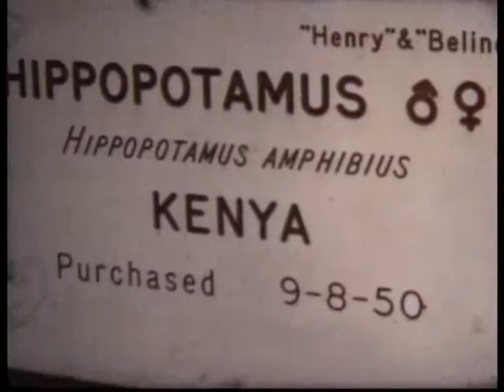UNKNOWN ENGLISH ZOO (16mm, 1951)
Unknown source.  Converted from a reel bought on eBay.